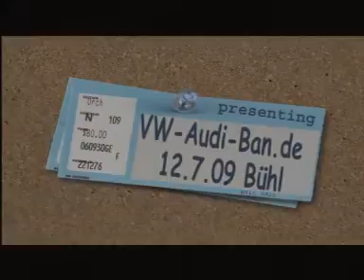11. Int. VW-Audi Treffen 12.07.09 in Bühl / Baden part 1